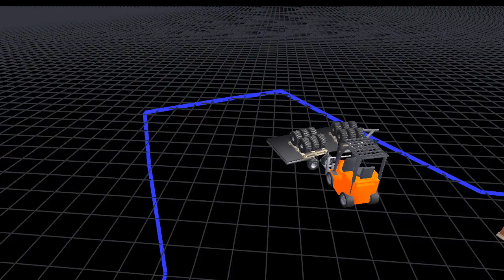evaluation-run-2011-04-21-random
pick up the tire pallet off the truck